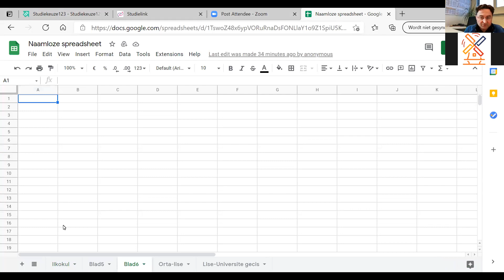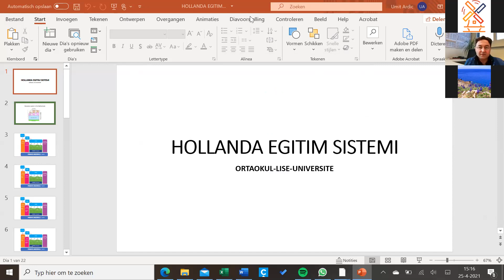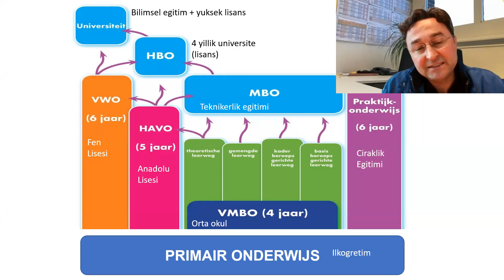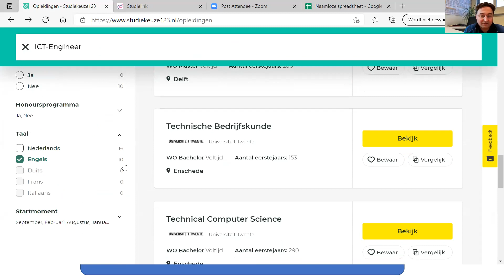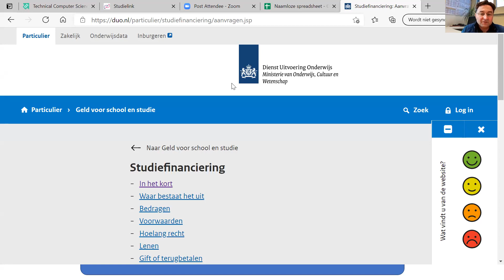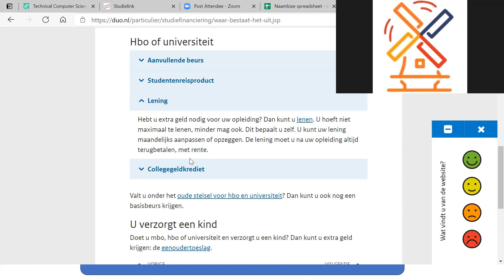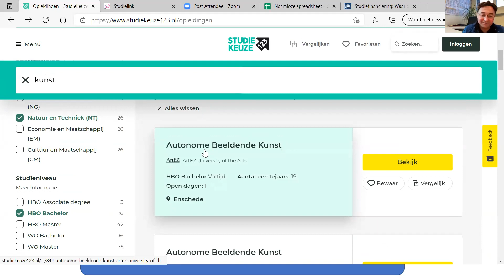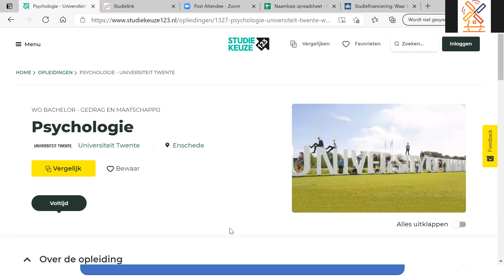Hollanda Üniversite Hakkında Semineri Soru & Cevap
Hollanda'da liseden üniversiteye geçiş hakkında temel bilgilere ulaşabilirsiniz.